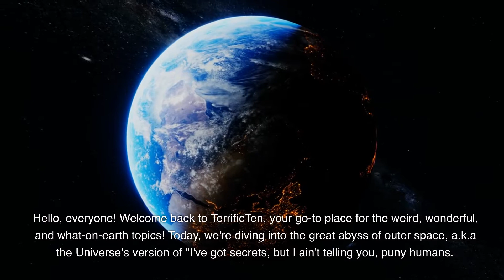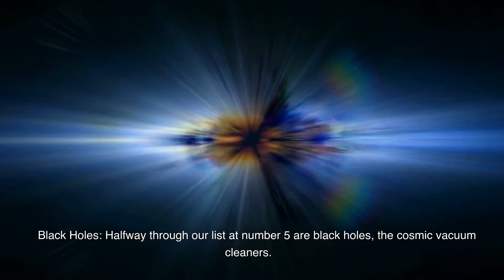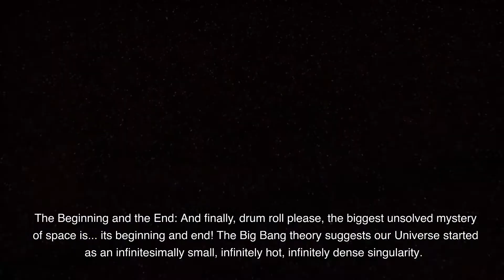10 Space Mysteries That Make Us Feel Really, REALLY Small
Look, we all love a good mystery, but the universe took it too far! With black holes that could squash us in a nanosecond to dark matter that's, well, just too dark for us to find, the cosmos is teeming with enigmas that boggle even the brightest minds! Buckle up, and let's count down the top 10 unsolved mysteries of the cosmos. Spoiler alert: it's all quite humbling and makes our everyday problems seem like a child's play!